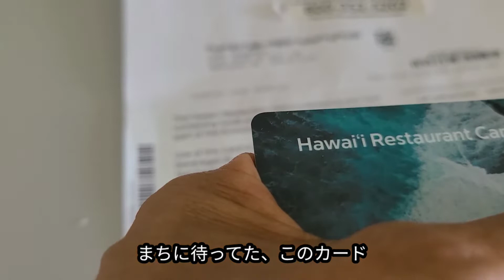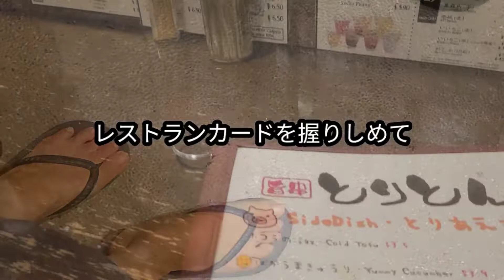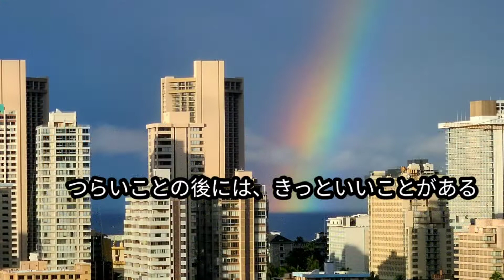[ハワイ]60代失業*8ヶ月ぶりの外食 *州からのレストランガードで!!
アロハ. こんにちは

ハワイ州は約12万人の失業者と
飲食店、地元生産者のサポートと
経済効果を目的に500ドル分の
レストランガードの決定、送付

届いたカード。。。。
まちに待ってたカードを握りしめて
8ヶ月ぶりの外食、焼き鳥に